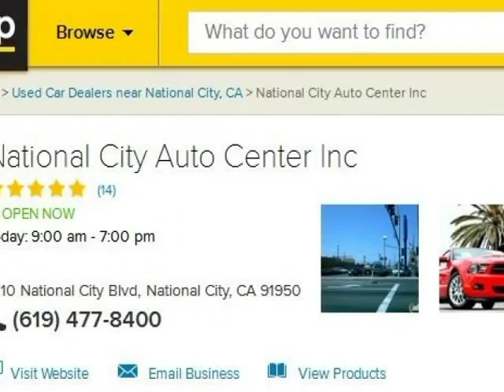2011 Chrysler Town & Country 4dr Wgn Touring-L (National City, California)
National City Auto Center
1010 National City Blvd
National City